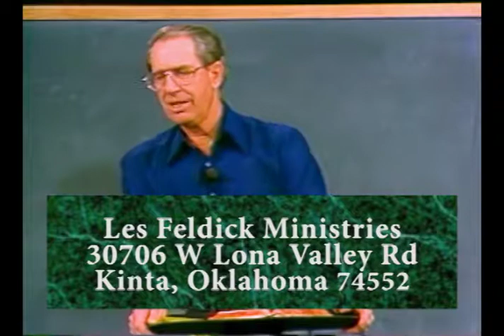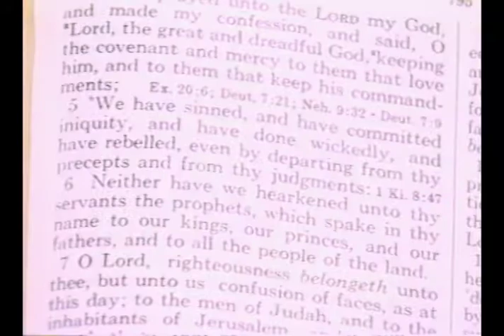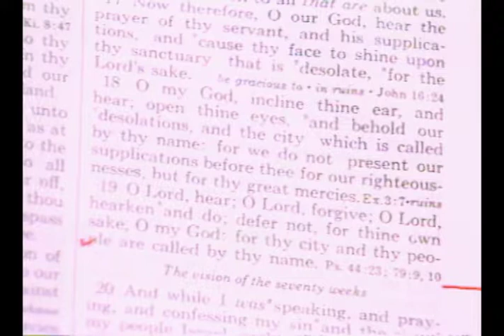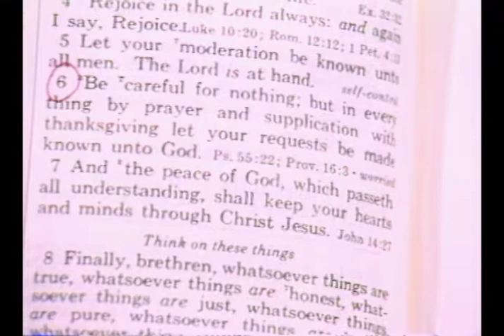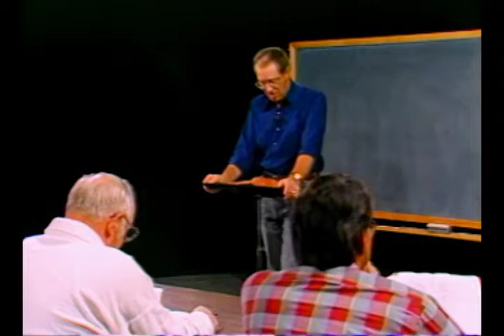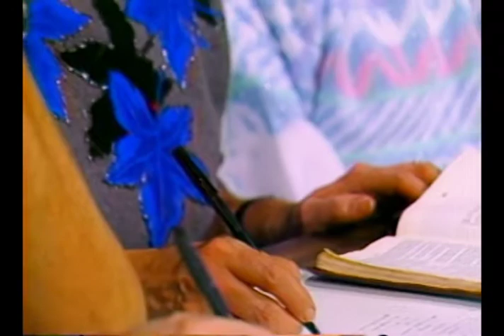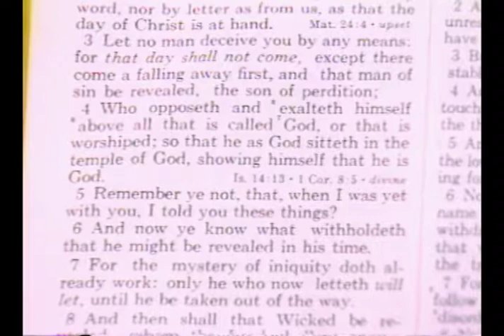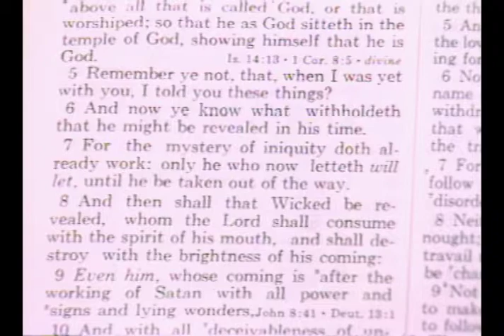Les Feldick - 10-2-1 - Through the Bible Program #4992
In this episode of Through the Bible, Les starts teaching on prayer in Daniel 6, starting in Daniel 6:10.